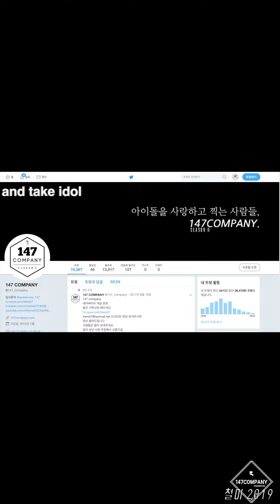TRCNG DONGKIZ 티알씨엔지 동키즈 개별 190809 BY 147Company 뮤뱅출근길 직캠 fancam